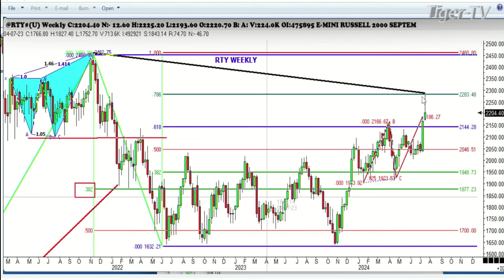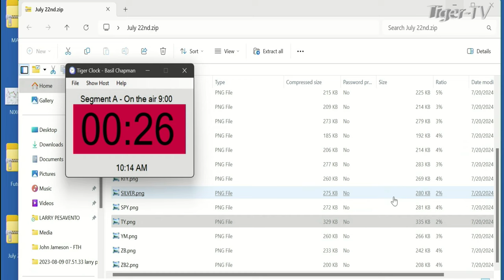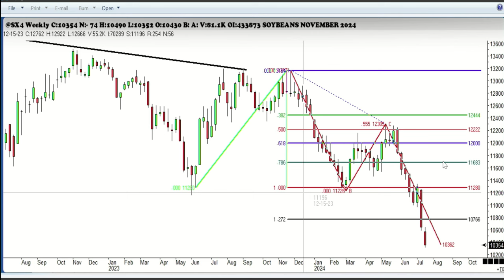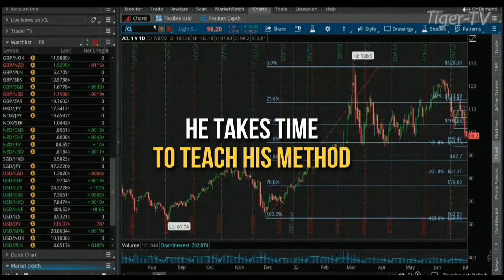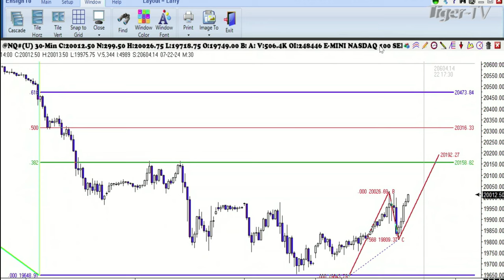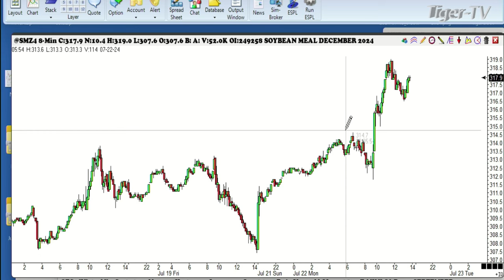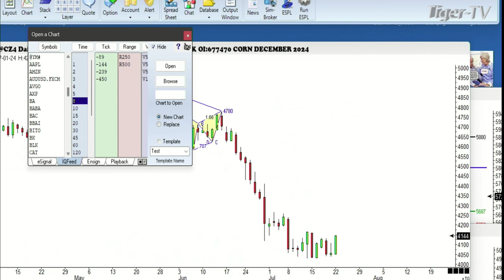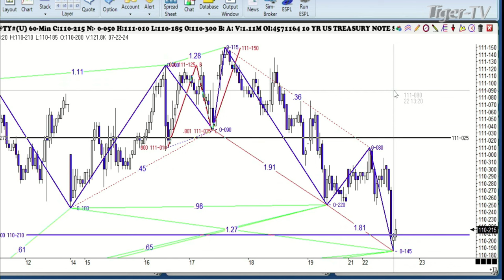July 22nd Trade What You See with Larry Pesavento on TFNN - 2024